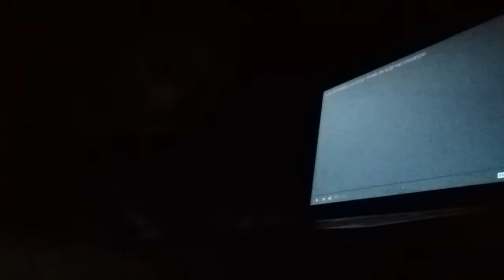My first angry grandma reaction video playing more loud music prank on sleeping grandma.